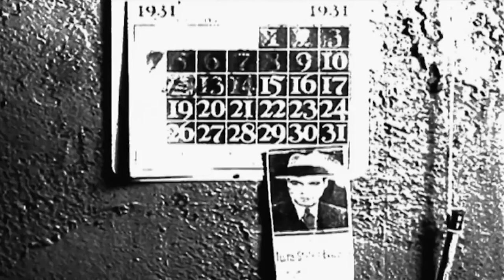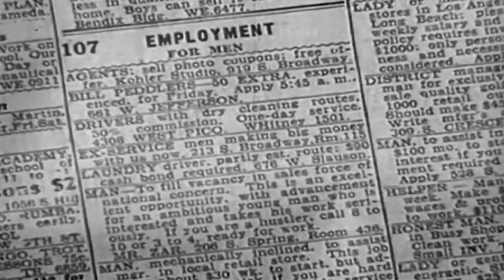Soul of the Slums | English Full Movie | Action Crime Drama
The film takes viewers into the heart of a forgotten community, where hope and despair collide in a place where survival is a daily struggle. Amidst poverty and violence, an unexpected bond forms between two individuals from opposite walks of life, both trying to escape the harsh realities that define their world. As they navigate a web of corruption, betrayal, and unspoken dreams, they discover that the fight for a better life might be more dangerous than they ever imagined. With suspense and emotion building at every turn, this is a story about resilience, friendship, and the lengths people will go to for a chance at something more.

Starring: Frank R. Strayer

Directed by: William Collier Jr., Blanche Mehaffey, James Bradbury Jr.